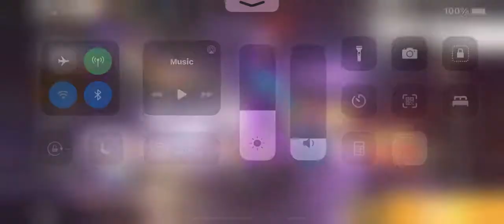faded wheel free fire🔥|free fire new event|free fire ffcs disciple